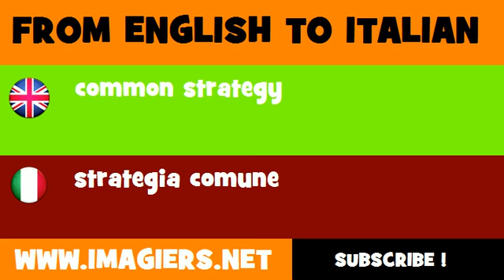FROM ENGLISH TO ITALIAN = common strategy